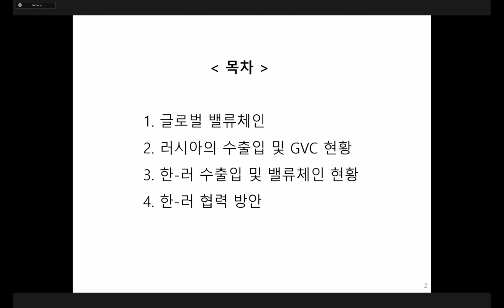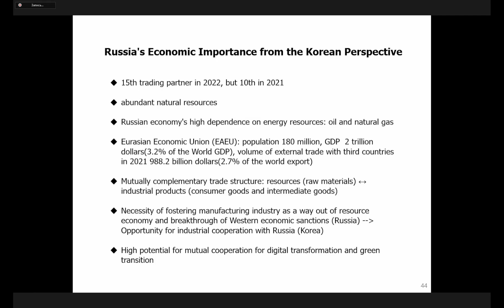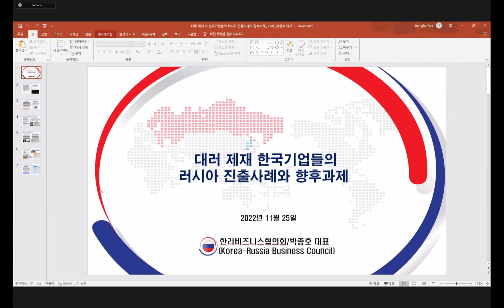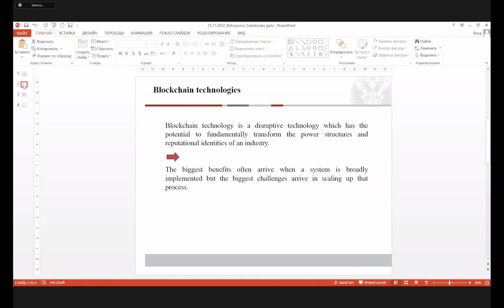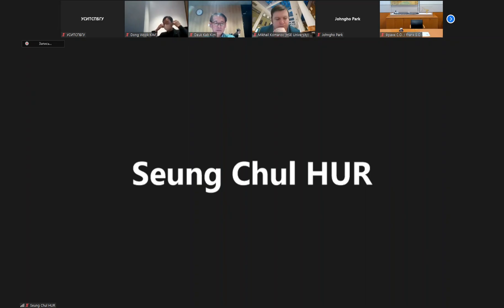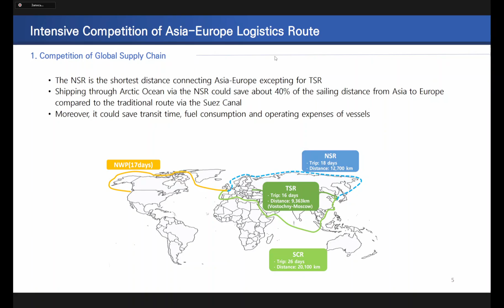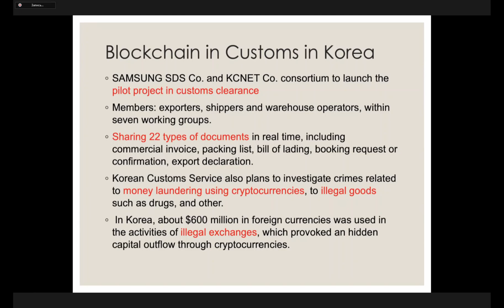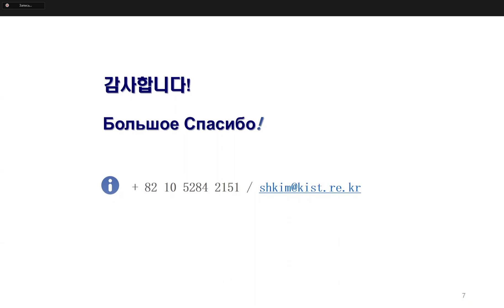«Блокчейн и план сотрудничества России и Республики Корея»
Семинар специалистов рабочей группы ДРРК Экономика, торговля и ресурсы